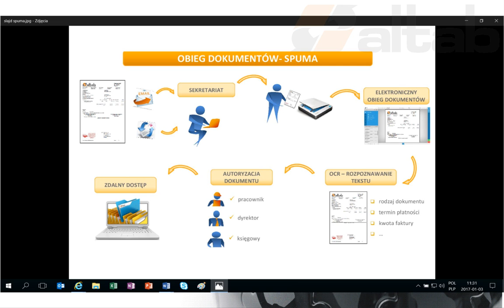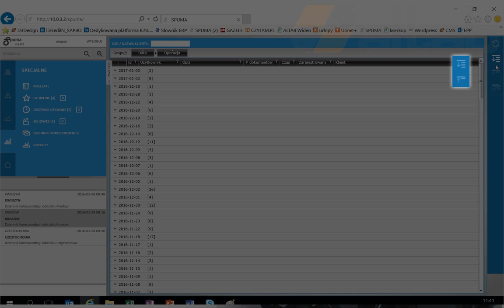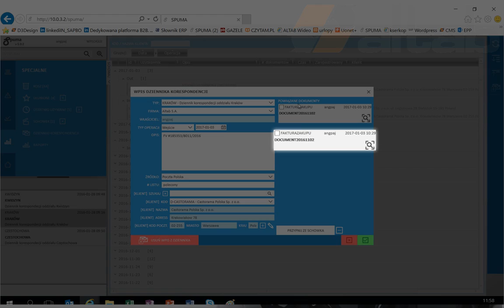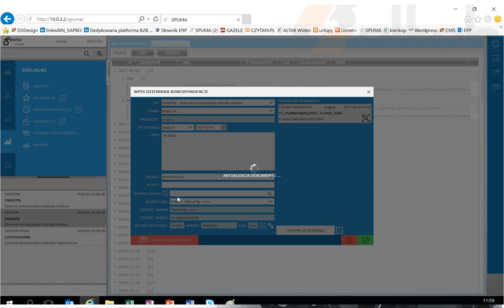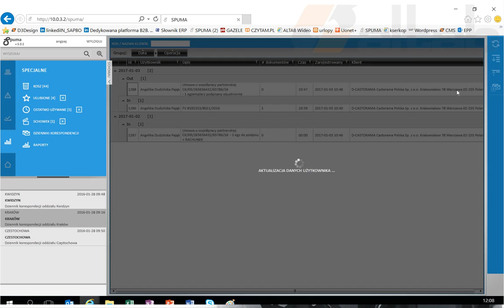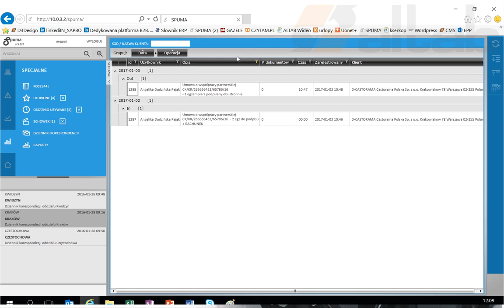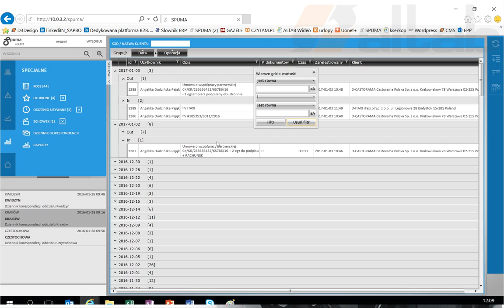Zdalna praca z dokumentami - dziennik korespondencji w SPUMA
👉Obejrzyj film i dowiedz się jak w łatwy sposób zarządzać Dziennikiem Korespondencji w aplikacji SPUMA.

👉Dzięki SPUMIE możesz:
• usprawnić pracę sekretariatu
• prowadzić skuteczny nadzór nad dokumentami papierowymi
• szybko wyszukać potrzebną korespondencję
• wiązać wpisy z dziennika ze skanem dokumentów
• uzyskać szybki dostęp do dziennika on-line dla osób uprawnionych bez konieczności angażowania sekretariatu

👉SPUMA to elektroniczny obieg dokumentów pozwalający na zdalną pracę z dokumentami. Jest to rodzaj e-archiwum dostępnego z poziomu przeglądarki. Pozwala zapanować nad dokumentacją papierową (np. fakturami, umowami, czy wszelkiego rodzaju korespondencją trafiającą do firmy, ale także nad dokumentacją wewnętrzną). SPUMA przyspiesza i ułatwia wyszukiwanie potrzebnych dokumentów dzięki systemowi inteligentnego rozpoznawania tekstu OCR, ale także ich zdalną – nawet wielostopniową – autoryzację.